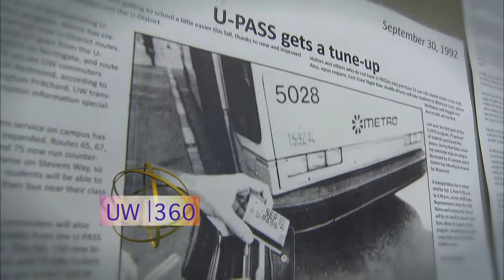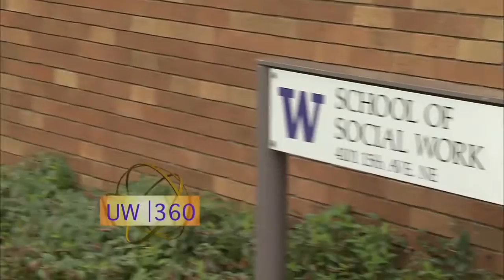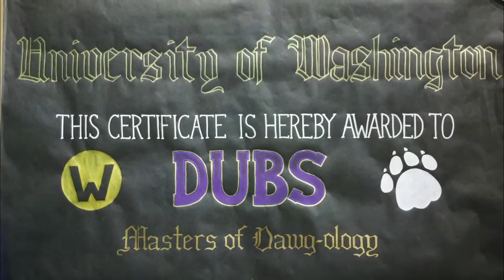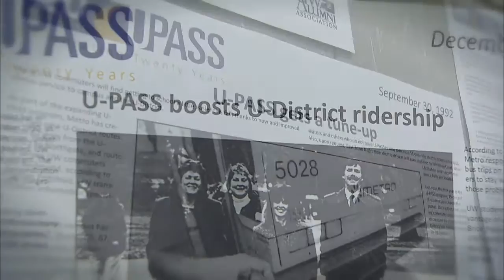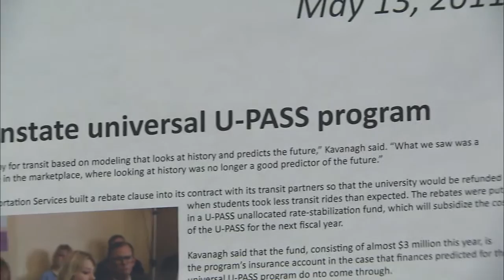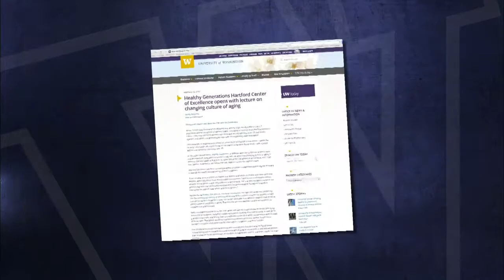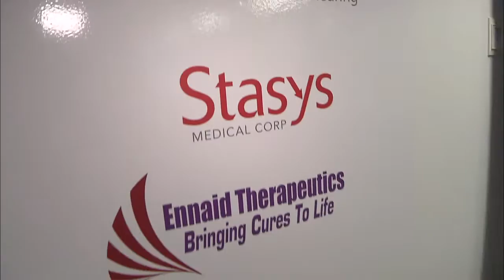UW|360 Season 5: Episode 1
UW 360 hosted by Carolyn Douglas is a magazine show that features stories about the University of Washington.

In this episode, we watch Husky mascot Dubs get a degree from the UW, learn about the history of the UW's universal bus pass program, the U-PASS, meet renowned choreographer Robert Moses and view his work with UW dance students, learn how the UW is creating a program to support elders and their caregivers and see how the Center for Commercialization, or C4C, has become a world-leading start-up incubator.

10/26/2014